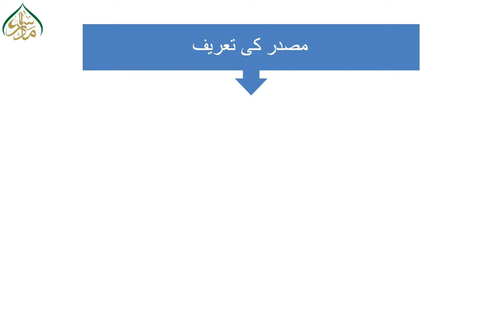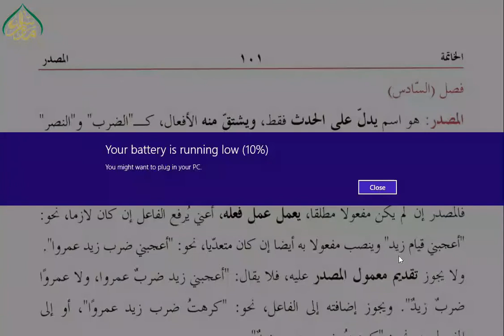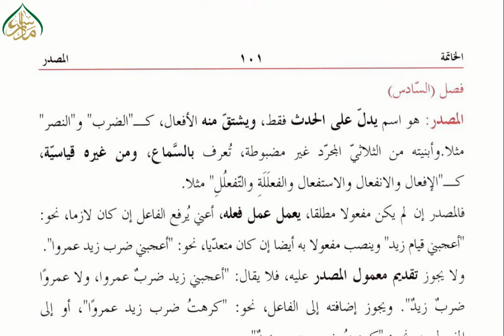ھدایۃ النحو، سبق:86المجموع المصدر/86:hidayat un Nahw Lesson